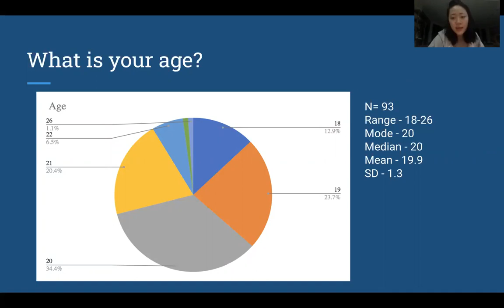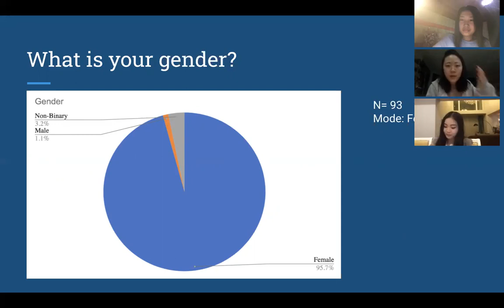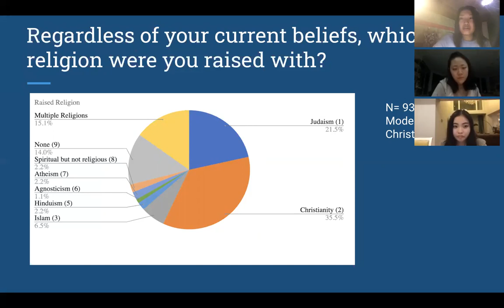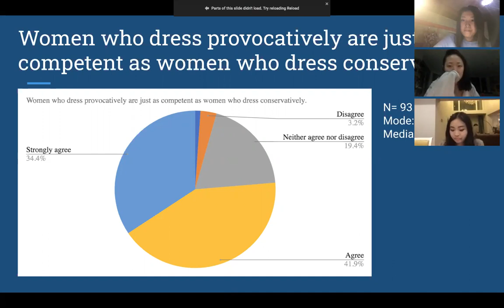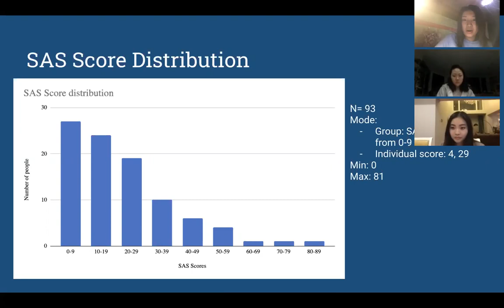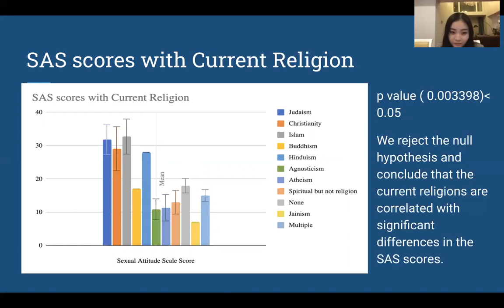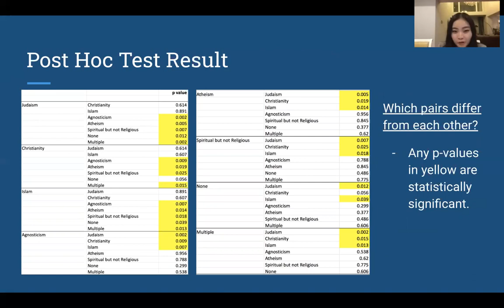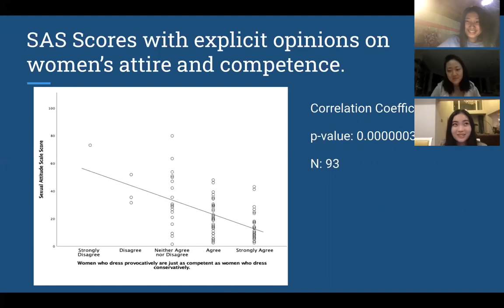Survey Sexy Attire